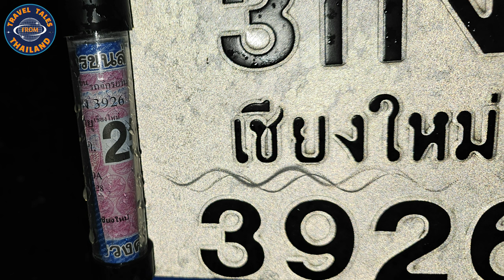Expats aufgepasst: So meldest du dein Auto in Thailand an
Thailand: Auto anmelden leicht gemacht!

Du hast ein Auto in Thailand gekauft und möchtest es jetzt anmelden? In diesem Video zeige ich dir Schritt für Schritt, wie das ganz einfach geht! 🇹🇭

Mit dieser Anleitung:

Vermeidest du teure Fehler und sparst Zeit.
Erhältst du alle Informationen zu den notwendigen Dokumenten.
Verstehst du die einzelnen Schritte der thailändischen Bürokratie.
Kannst du dein Auto schnell und stressfrei anmelden

▬ Unterstützung ▬▬▬▬▬▬▬▬▬▬▬▬▬▬▬

▬ Mein Equipment ▬▬▬▬▬▬▬▬▬▬▬▬▬

▬ Mehr Videos ▬▬▬▬▬▬▬▬▬▬▬▬

▬ Unterstützung ▬▬▬▬▬▬▬▬▬▬▬▬▬▬▬